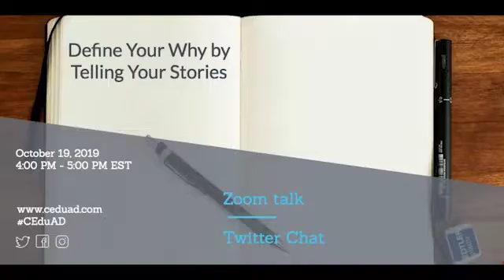Define Your Why by Telling Your Stories - Introduction (Question 1)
Do you have a story to tell? How have you been telling it so far? Are there ways you can improve your delivery or are there tips you have for others?